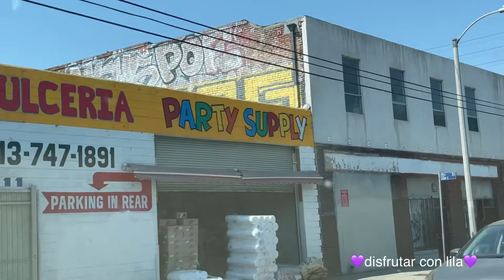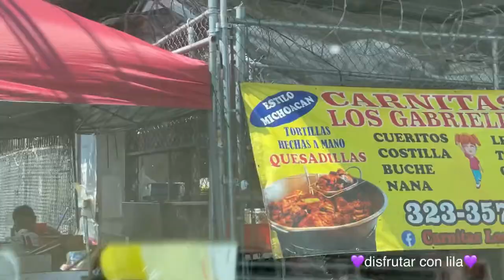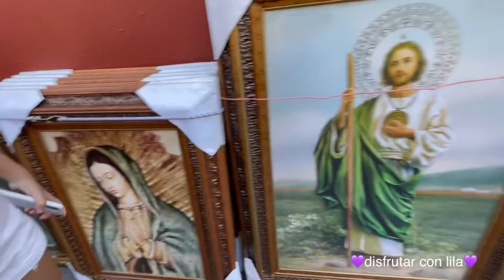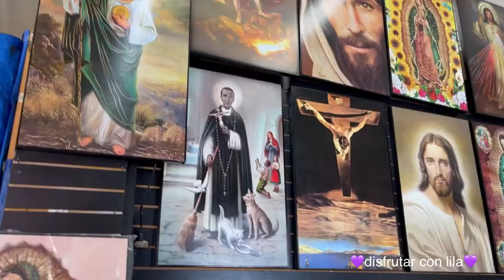Callejones de los Angeles para unos es negocio mundial para los desamparados es su hogar🥺la calle